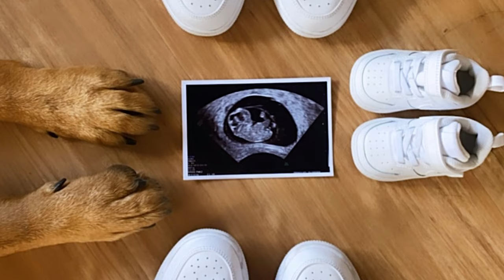Life-Changing Journeys: Enterprise Fitness Trainers Share Their Stories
🏆 Meet the Dream Team 🏆

Welcome to Enterprise Fitness. In this inspiring video, our dedicated trainers open up about their incredible journeys and how working at Enterprise Fitness has reshaped their lives.

If you find these stories as inspiring as we do, please give this video a thumbs up, share it with your friends and family, and don't forget to subscribe to our channel for more empowering content.

Join us on this journey of transformation and see how Enterprise Fitness is more than just a gym; it's a life-changing experience. Thank you for being a part of our fitness family!